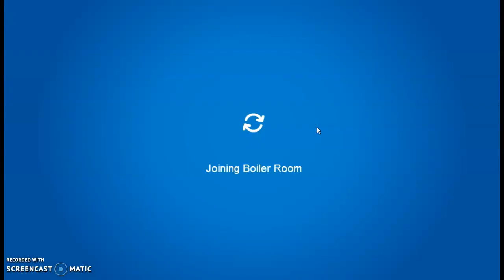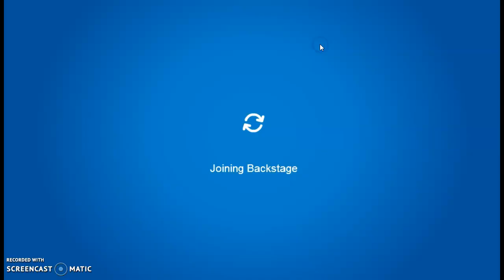Club Penguin Rewritten Bulletin 9: The Music Jam 2020.